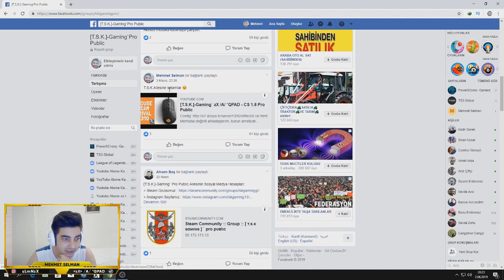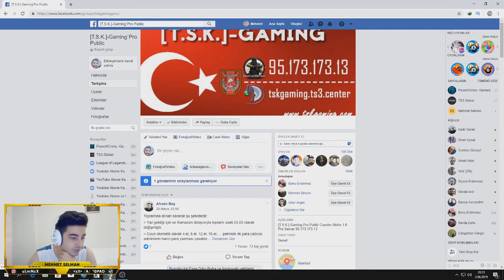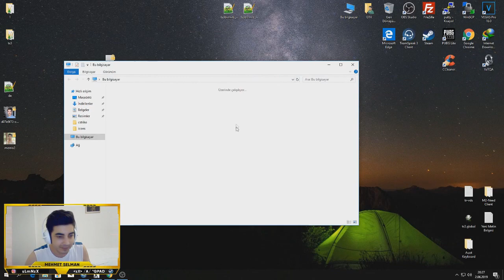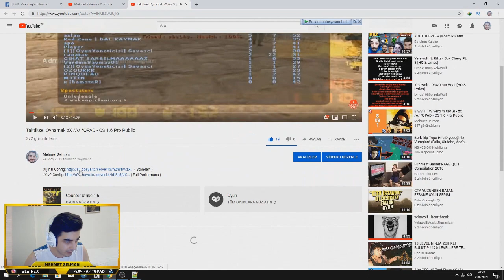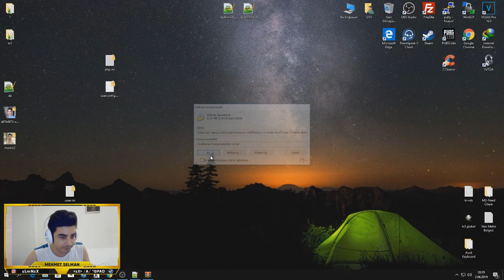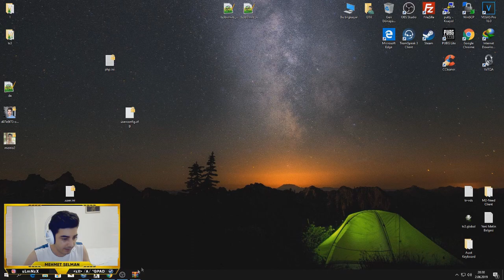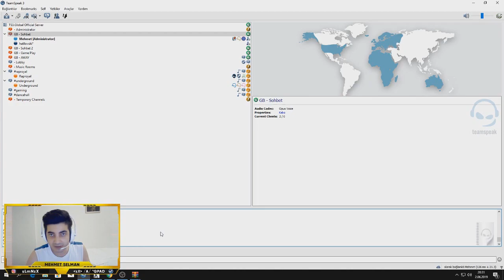5 Saniye'de Banned! zX /A/ *QPAD ^,^ - CS 1.6 Pro Public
Merhaba değerli arkadaşlarım;
Ne yazık'ki bu video'da arkadaşların sayesinde oyun oynayamadık, kaşla göz arasında bir ban sahnemiz oldu. Tek hatırladığım enter'a bastığım, loading'i beklediğim ve tam takım seçerken ban yediğim. Umarım anlattıklarım paylaştıklarım sizlere bir şeyler kazandırır. Video'yu izlerken keyif almak, eğlenmek dileğiyle!

CS 1.6 Pro Public, Banned, Mehmet Selman